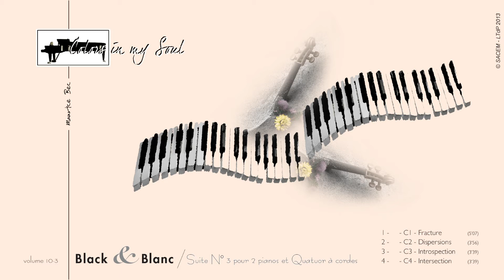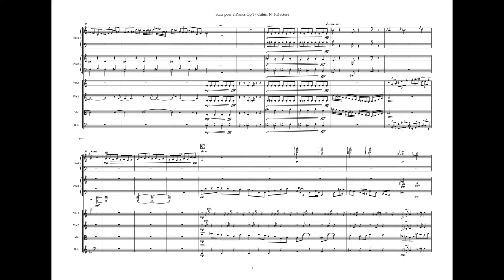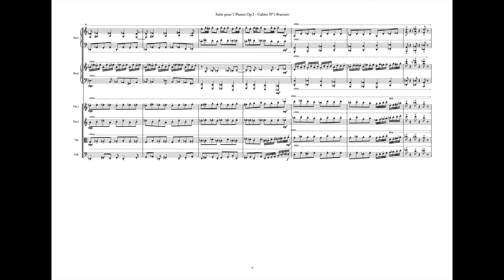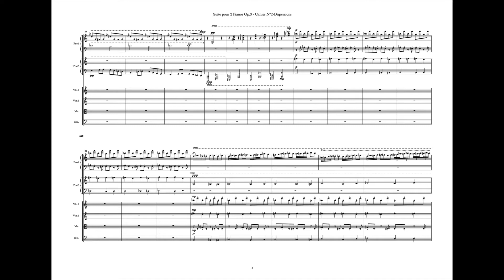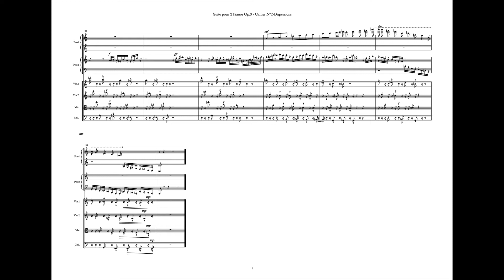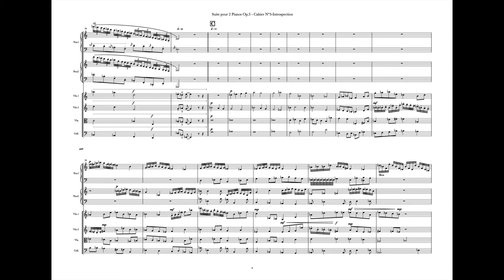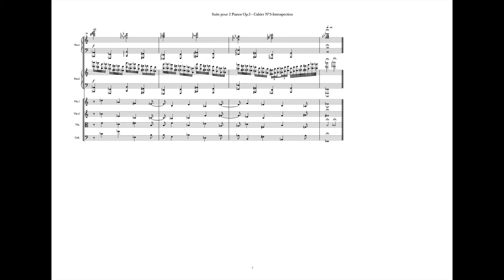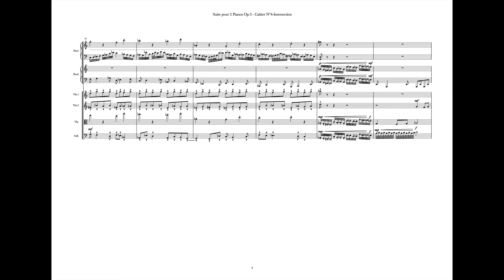Suite N° 3 pour 2 pianos & Quatuor à Cordes (I-II-III-IV) (avec partition)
Pièce pour 2 pianos et Quatuor à Cordes en 4 cahiers